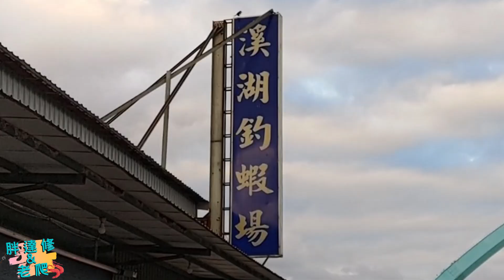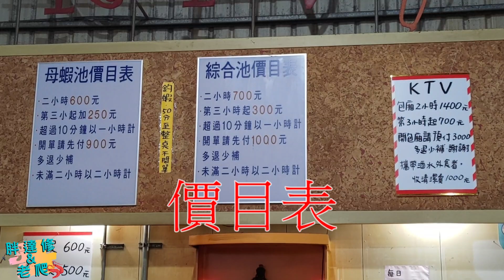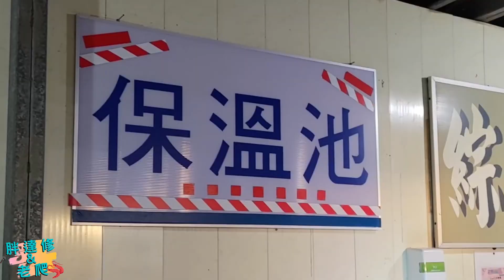[老爬的釣蝦蝦]CC字幕 [全臺釣蝦走透透32] 溪湖釣蝦場 ! 終於看到"叮噹"了 ! 新機器使用 !台湾エビ釣Taiwan shrimp fishing 대만 새우 낚시#釣蝦#泰國蝦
記得開啟CC字幕 才會看到字幕唷 !
看完影片有時會有意想不到的回饋 !

這是一間藏身在加油站後方的釣蝦場 !
第一次去的人
應該會繞上個兩圈吧
我們比較路癡
所以跑了三圈 XD
老闆娘跟歐熊老闆娘幾乎是遠看會以為是同一個人
這裡還有一隻店豬
叫"叮噹"
很可愛唷 !
特定時間會出來放風
千萬記得不要看牠可愛
就餵食
怕牠體重過磅 XD
還有湯帥手作的新阿波 : 啟動

成就 : 胖達&老爬嚴重烙賽 ! 見到叮噹 !

這裡是
胖達與老爬
在這裡分享生活中的
新鮮事物.興趣.喜好

也歡迎留言
感謝各位收看者